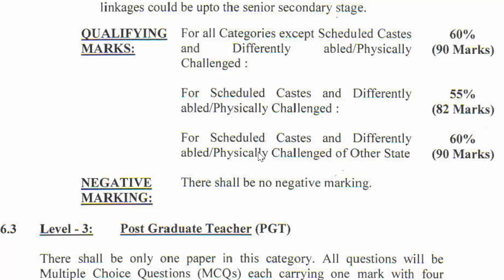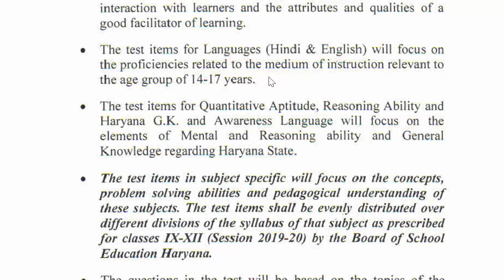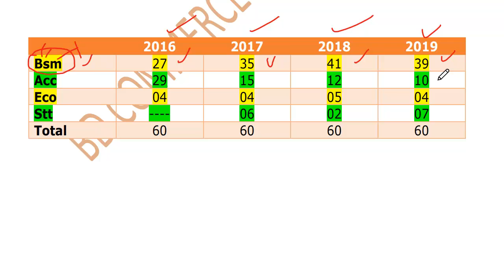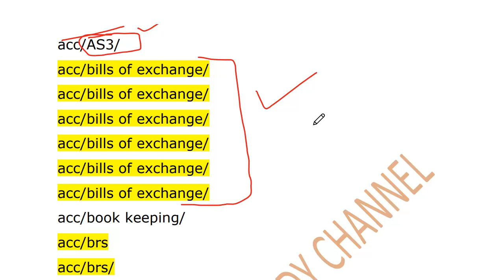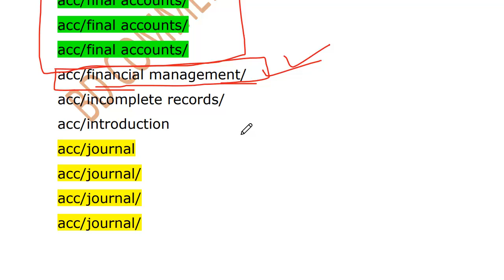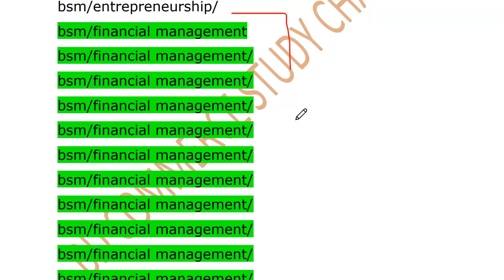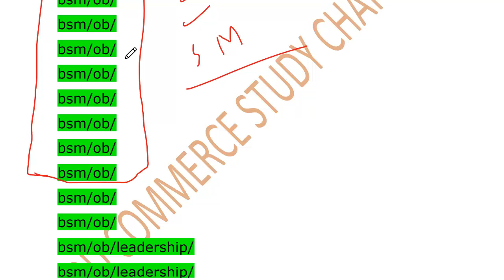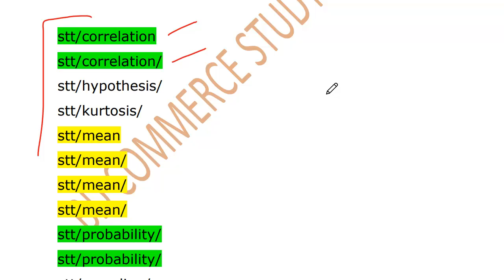HTET SYLLABUS, SCHEME, STRATEGY AND PREVIOUS PAPERS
Click on below link to join our telegram group

This channel is useful for all learners, learned and aspirants of commerce subject and general awareness. Here, educational material and information is provided to all learners who are preparing for competitive exams such as PGT / TGT  recruitment in Kendriya Vidyalaya, Centre School, Navodaya Vidyalaya, Sainik Schools, Military Schools, Haryana, UP, Bihar, Rajasthan, Delhi, DSSSB etc., UGC NET, SET, Accountants, IIT JEE, HTET, STET, BTET, UPTET, etc. We also provide helpful educational videos and content for students of class xi, xii, and others of CBSE and other boards mainly for subject of commerce, accountancy and business studies.